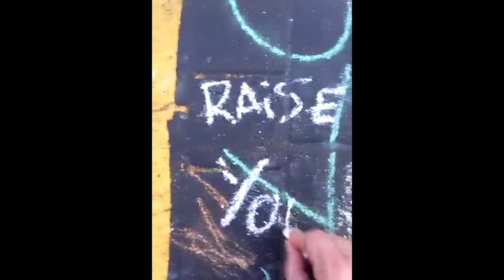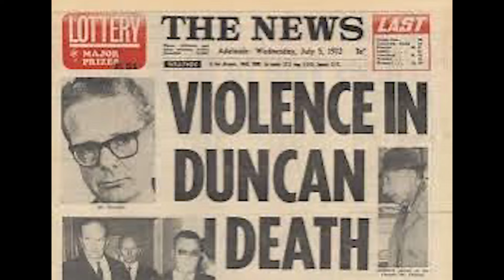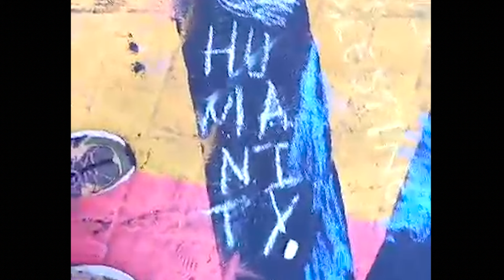Hadrians Union - Raise Your Hand (Official Music Video)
In a world where love is still a crime in too many places, Hadrians Union's "Raise Your Hand" is a defiant anthem for LGBTQIA+ rights and equality.

This powerful song speaks to the struggle for acceptance, the fight against injustice, and the unwavering spirit of a community that refuses to be silenced.

With soaring vocals and an infectious beat, "Raise Your Hand" calls on everyone to stand together, celebrate diversity, and demand a world where love is free.

Join the movement, raise your hand, and let your voice be heard!